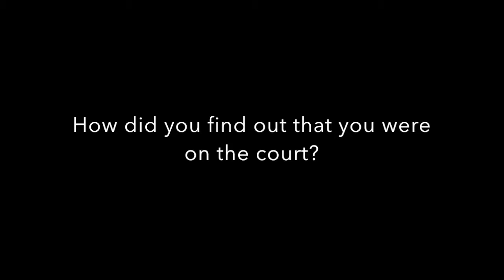Homecoming Queen Candidates 2016: Lindsey Durdle